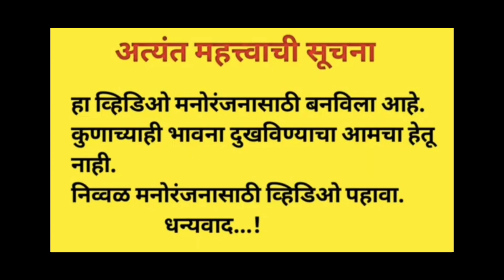भुताने साफ जिरवली। bhutane saaf jiravli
नमस्कार

हे चित्रीकरण केवळ मनोरंजन हेतु बनवण्यात आलेले आहे कोणाला ही दुखवण्याचा हेतु नाही

ह्या चित्रीकरणामध्ये लहान मुलांचा गंमतीशीर प्रकार दर्शवण्यात आला आहे

धन्यवाद...